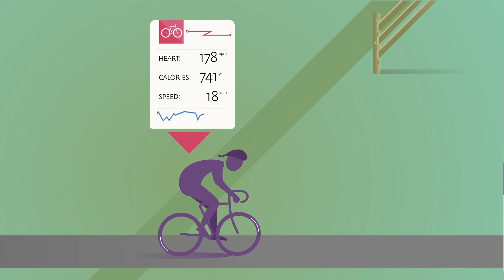Barend Mons/FAIR Principles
Barend Mons, Chair, High Level Expert Group on the European Open Science Cloud, DTL